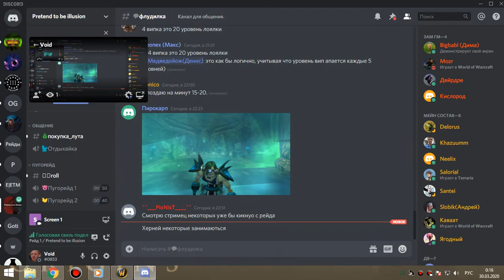1я часть ОКО армс-пвар 29 03 20